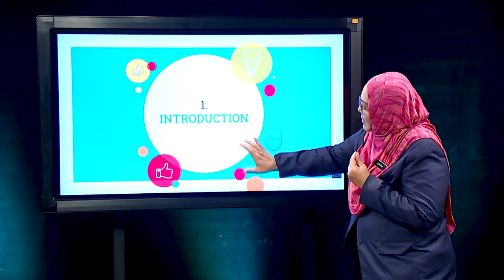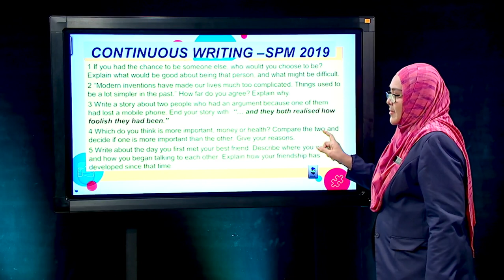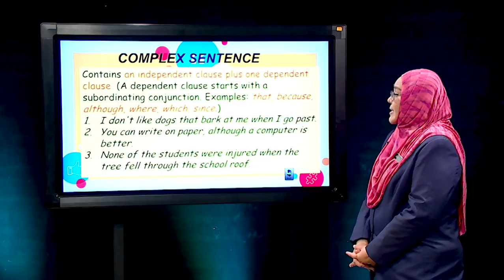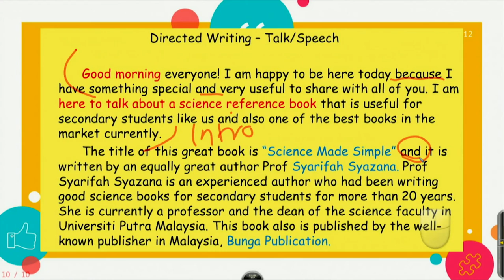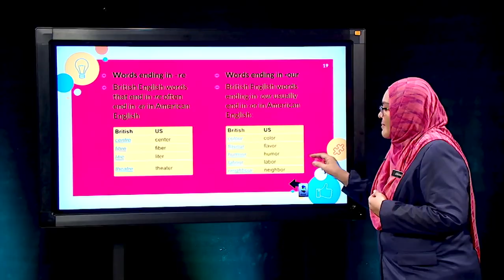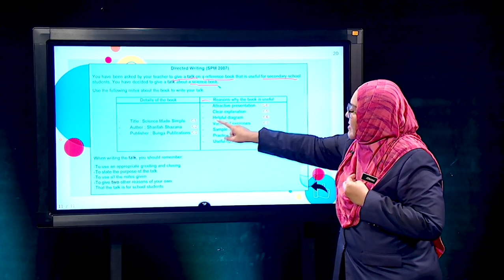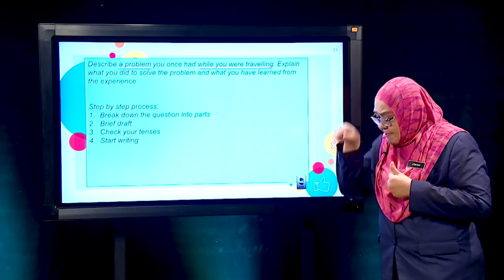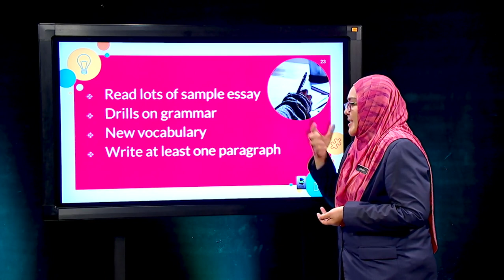Road To Success Spm 2020 Ep3 Bahasa Inggeris Kertas 2